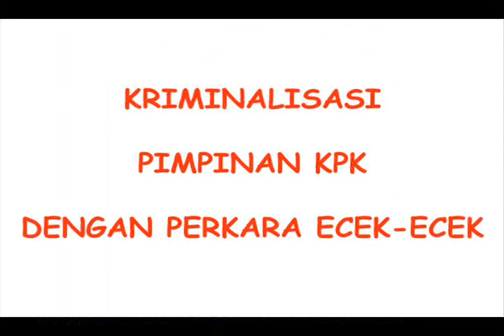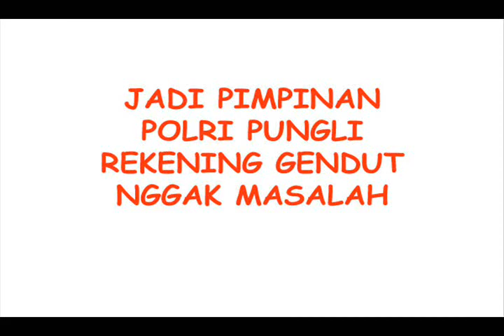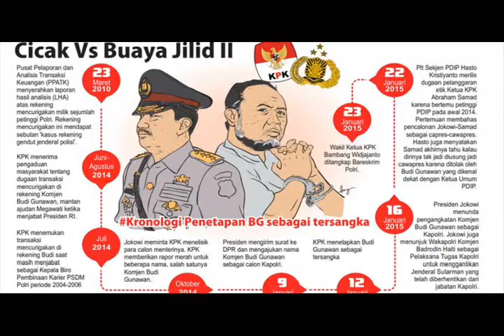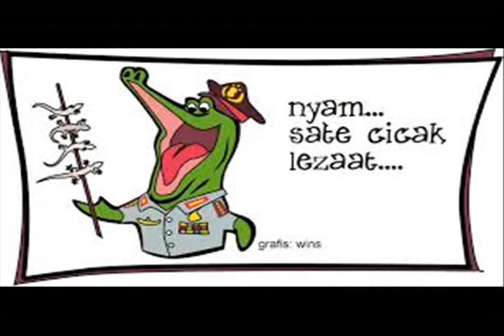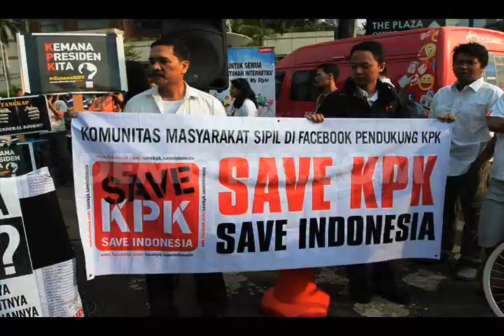Double Standar & Penyakit Kronis POLRI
Hati-hati KPK, nyuri mangga, lupa helm, bisa mengganjal anda. Anda cicak menghadapi buaya darat.